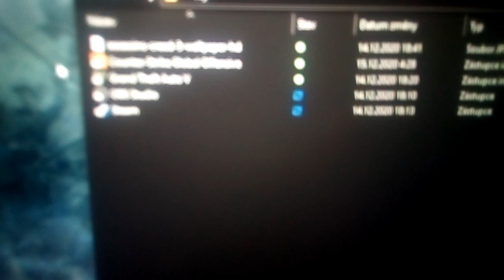Unboxing Lenovo gaming 3 Vojťas Haták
moje diagnostika: Grafika Nvidia Gtx1650ti 2.Amd Graphics Radeon
Amd rayzen 5 procesor 6 jádro
8gb ram